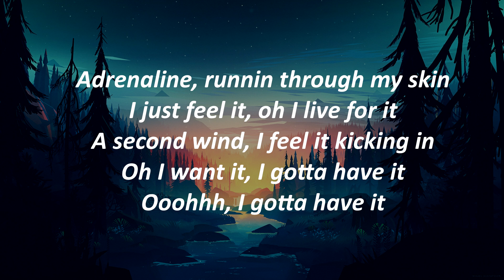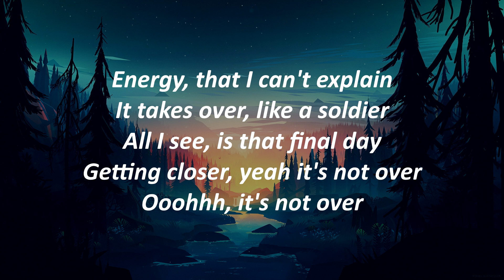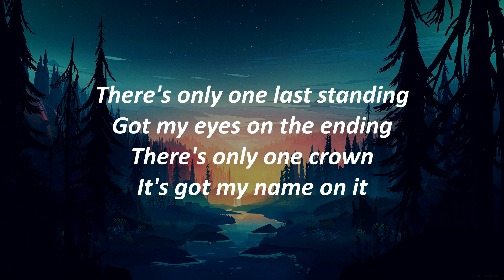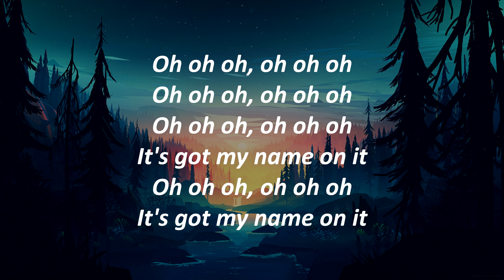It's Got My Name On It (feat. Sarah Reeves) - LYRICS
Aproveite o vídeo e se gostou clique em gostei para me ajudar!
Enjoy the vídeo and if you liked thumbs up for help-me!
Letra: // Lyrics: //

Adrenaline, runnin through my skin
I just feel it, oh i live for it
A second wind, i feel it kicking in
Oh i want it, i gotta have it
Ooohhh, i gotta have it

Here's to the strongest fighter
Here's to the last survivor
There's only one crown
It's got my name on it
There's only one last standing
Got my eyes on the ending

Energy, that i can't explain
It takes over, like a soldier
All i see, is that final day
Getting closer, yeah it's not over
Ooohhh, it's not over